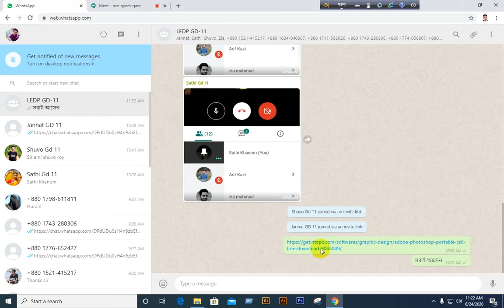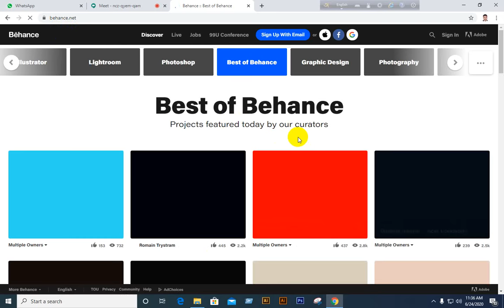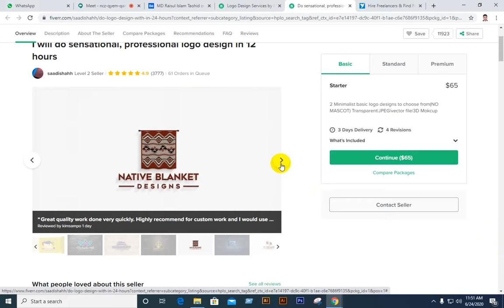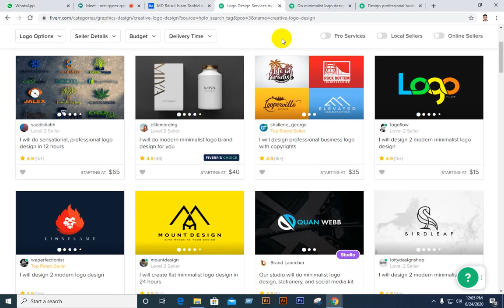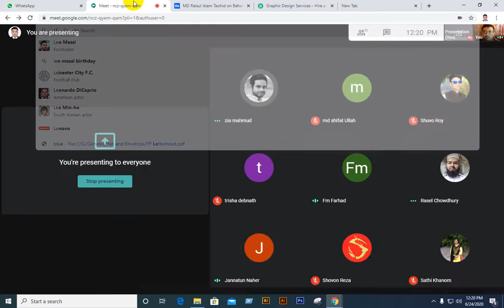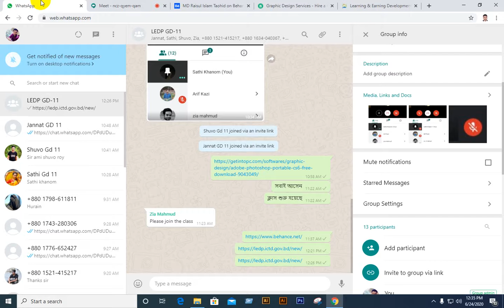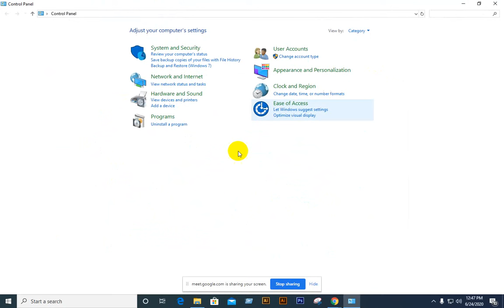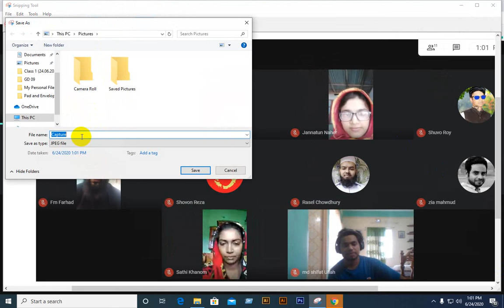Faridpur Graphics Design-Batch 836 - Class - Day 01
LEDP
Trainer- Md Raiosul Islam Taohid